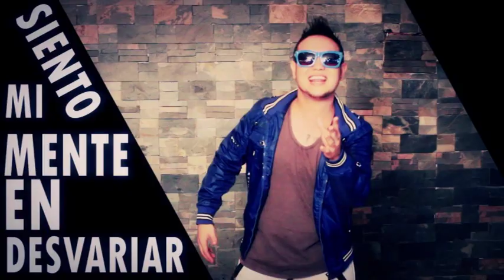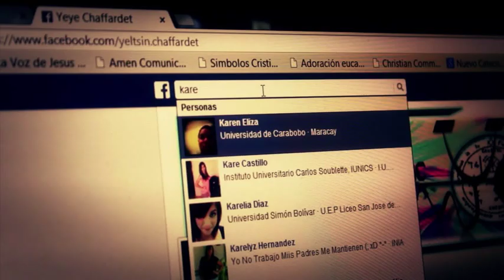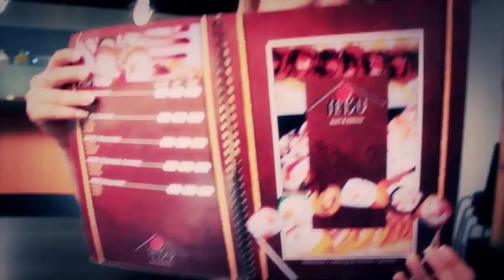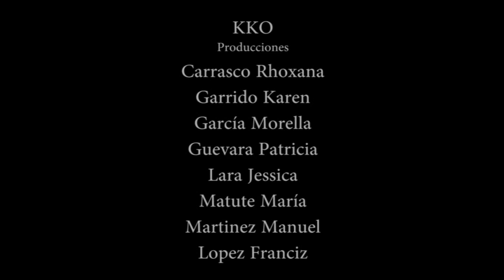Incomprendido- Yeye Chaffardet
Es un tema, que abarca lo contradictorio que puede ser la mente, al momento, bien sea, del crecimiento en etapas de la adolescencia a la adultes, o, simplemente, el vivir una perspectiva de vida ligeramente desligada a la sociedad, a las responsabilidades y  que el día de mañana te enfrentes con la realidad.
Desde otro ángulo también podemos observarla como la discusión que  puede existir con el yo interno cuando debatimos, si el viento sopla a nuestro favor o si el vaso esta medio lleno.
En este caso el incomprendido no soy yo. Si no las diferentes causas desconocidas, pero a la vez divertidas, que nos hacen crecer como persona y comenzar a ver el mundo distinto. Lo importante de comprendernos a nosotros mismos y de comprender que todo va cayendo de acuerdo a su propio peso; es estar bien consigo mismo. el alma y el corazón en una hermosa armonía.